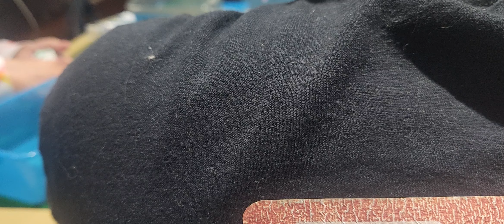March 11, 2024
Welcome to Jhat Mahjongero channel, the ultimate hangout for Mahjong enthusiasts. 💜💜